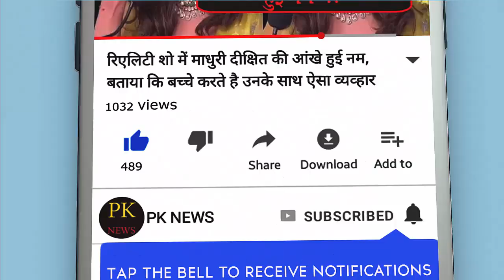Ranu Mandal ने पहले गाने के लिए ली इतनी फीस, जानकर नहीं होगा यकीन